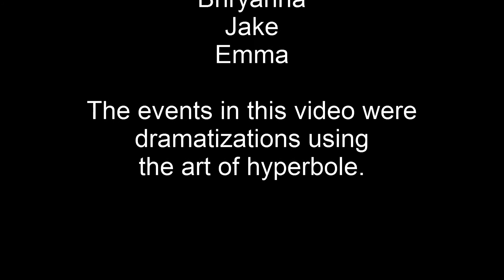Self-Checkout Promo: Checking out just one item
Only checking out a few items? Use self-checkout to speed up the process. We are currently testing self-checkout at our McClay and Spencer Road Branches.